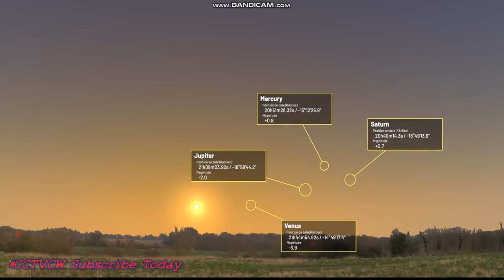'' Nibiru or planet x SUNS" CALIFORNIA TRAILER HWY#1 COLLAPSE ' MANY FRIENDS TRAVEL THIS ROAD